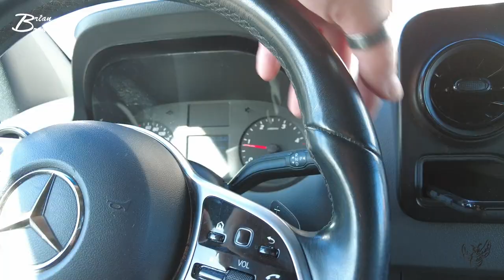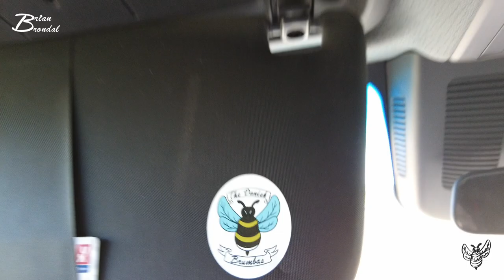Det var den sommer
Så er vi tilbage sommeren er slut... og der er børn der igen skal i skole...